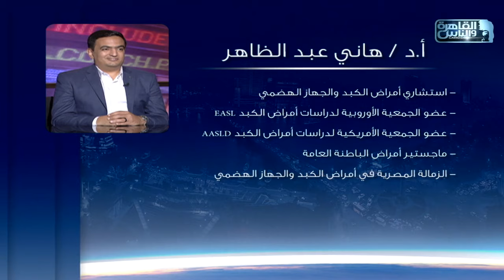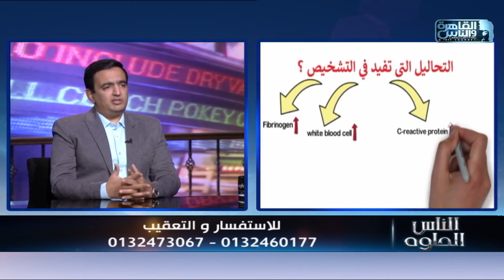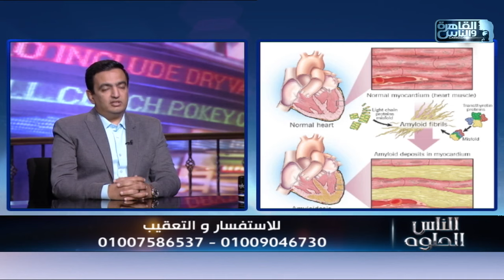الناس الحلوة | ما هى حمى البحر الأبيض واسبابها وطرق العلاج مع دكتور هاني عبد الظاهر